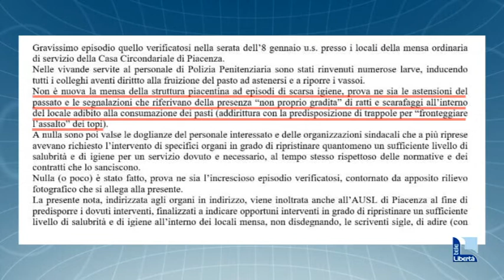“Vermi nel cibo dei poliziotti penitenziari”. La denuncia dei sindacati